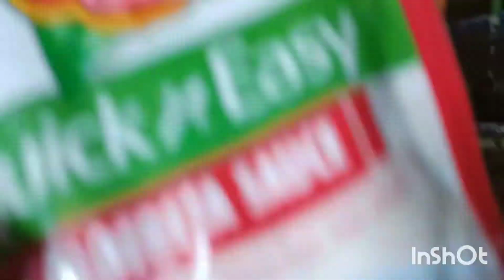Good Friday/PENITENSYA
Apload Videos&Vlogs;